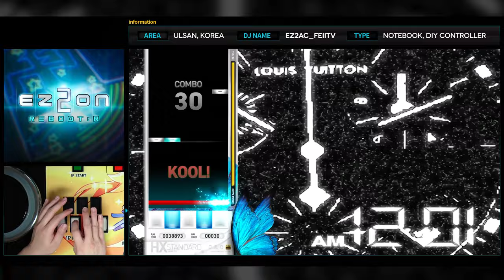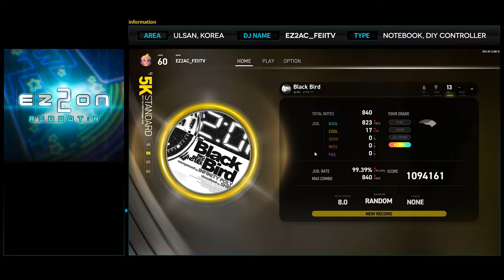[EZ2ON Reboot : R] 5K (13) Black Bird [HD]